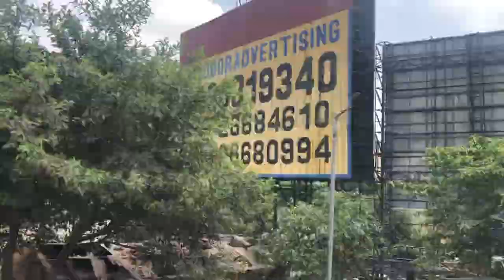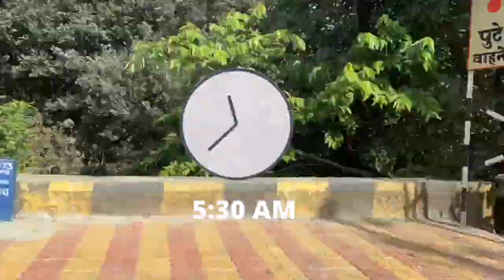Lonavala Tourist Places | Lonavala Tour Plan | Pawna Lake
Lonavala is situated near Pune and Mumbai and this place is very ideal place for weekend and this place is natural and very beautiful. In this video you will see my family trip to Lonavala, Pawna lake, Ramakrishna restaurant and Tiger point. So after watching this video you will be able to make your lonavala tour plan.

Lonavala maharashtra ki ek khubsurat aur prakriti ke bich basi jagah hai jo ki pune aur mumbai ke karib hai is vajah se mumbai aur pune ke log yaha weekend me ghumne ke lie aate rhte hai. Is video me aapko lonavala ke baare me sbhi information milegi aur kaise kab aur kaha kitne kharch me ghumna hai iski puri jankari milegi jis se ap lonavala ka tour plan taiyar kar sakenge.

In lonavala you can visit
1. lion's point
2. tiger point
3. shivling view point
4. lonavala lake
5. korigad fort
6. Karla Caves
7. lonavala wax museum
8. sunil's wax museum
9. celebrity wax museum
10. rajmachi view point
11. rajmachi garden
12. khandala view point
13. narayani dhaam temple